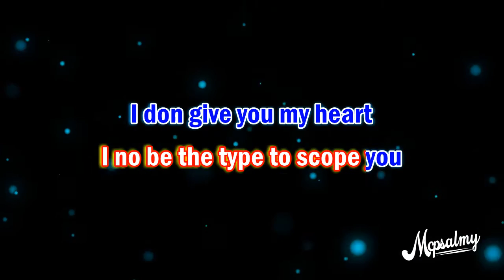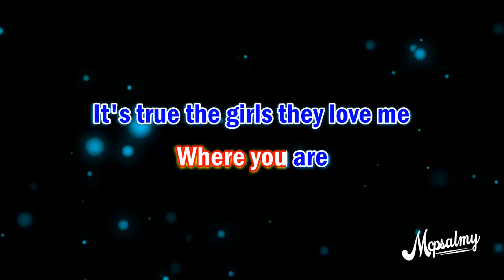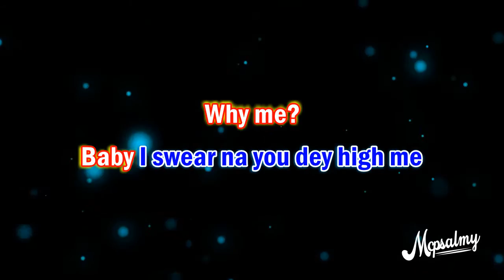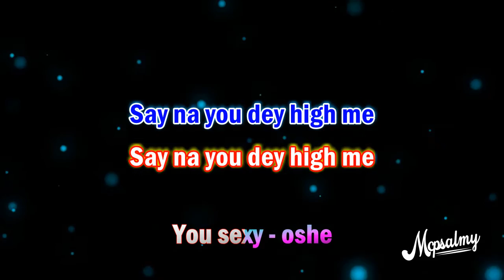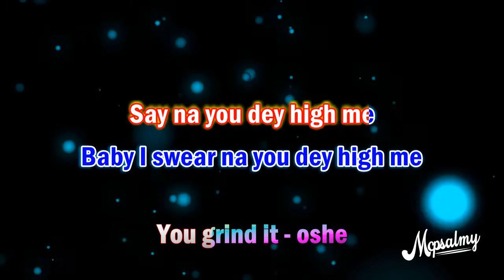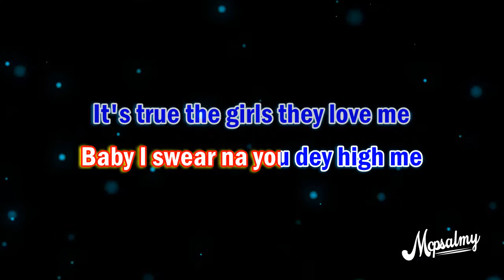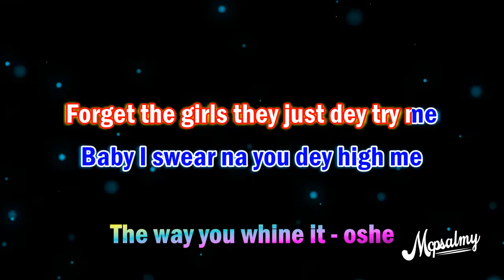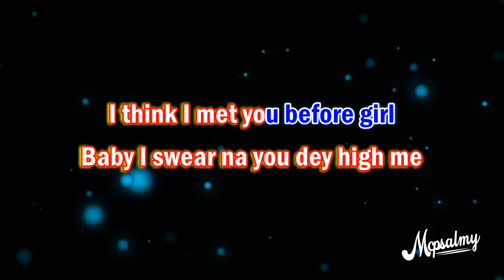WizKid - Wiz Party | Karaoke Lyrics | djpsalmy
This version contains mild background voice for guide. Your voice will definitely cover that while you sing along.

Thank you in anticipation for your continued support of our channel.

Also feel free to request karaoke and Lyrics version of songs in the comment section.